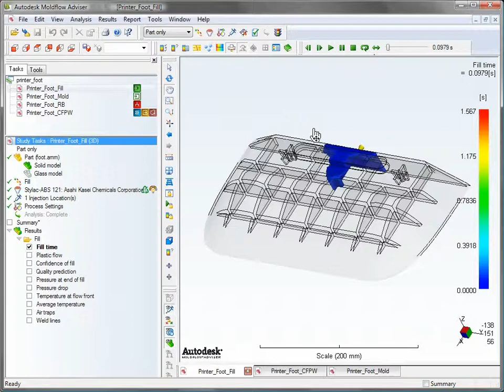Digital Prototyping - Autodesk Moldflow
: Autodesk® Moldflow® software helps designers and engineers predict and avoid potential manufacturing defects before mold tooling is created, minimizing costly overruns and production delays, and accelerating time to market.